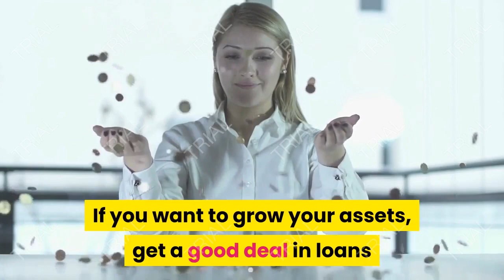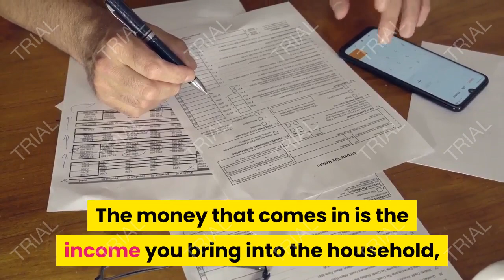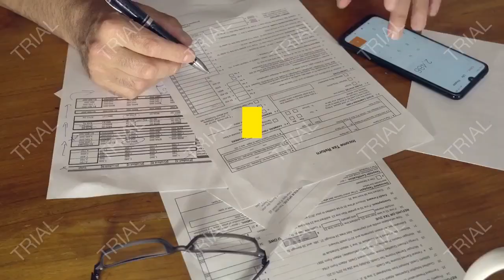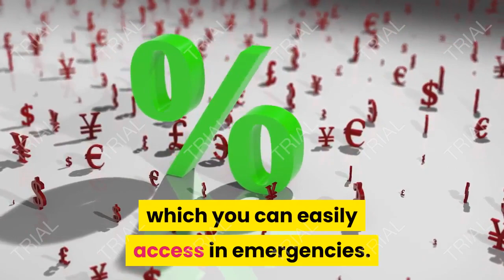5 Financial Tips for Young Adults, finance tips for young adults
5 Financial Tips for Young Adults, finance tips for young adults.
Most millennials are now in their 20s and 30s – and that’s the time most of them make big life decisions like getting married or buying a house. But are the millennials on the right path as far as money management is concerned?

But if they play their cards right, they could very well be on the road to becoming millionaires. Let’s take a look at how millennials can manage their finances and set the stage for a comfortable future.

Financial Advice for Young Adults.
The first step towards building a strong financial future is to get a handle of your finances right now. Follow these financial tips.

Check Your Credit Score.
If you want to grow your assets, get a good deal in loans and credit cards, you need to have a good credit score. Check your credit report once a year from the major credit agencies and address inaccuracy or errors in the report (if any) immediately.

Know Your Debt-to-Income Ratio.
It is very important to keep track of how much money comes in and how much goes out. This is the biggest building block for good financial health. The money that comes in is the income you bring into the household, like your salary, cash vouchers, bonus, rental income, investment returns, etc. The money that goes out is the money you pay for your expenses and debts. Once you know your debt-to-income ratio, you can take the next step towards wealth creation.

Master Your Budget.
Every millennial household needs to have a budget. A budget can help you reach your financial goals.

To build a budget, first, you need to estimate your monthly income and expenses. Take a look at where you are spending your money. Divide your expenses as fixed expenses and discretionary expenses. Your loans, electricity bills, insurance, etc. are fixed expenses; they ideally remain the same every month. You cannot cut down on these expenses.

But in discretionary expenses, there is scope. Gym memberships, dining out, travelling, buying a car, etc. are all discretionary expenses. These are the expenses you can cut down from your budget to free up some money to make more critical purchases like buying a house or paying down your debt.

Build an Emergency Fund.
Nobody knows when an emergency can strike. It could be a job loss, an illness, or home repairs. Such emergencies can throw a spanner in your financial plan. That’s where an emergency fund can help. You need to have at least 6 months of living expenses as an emergency fund to help you survive a temporary financial hardship.

Work towards building your emergency fund. Reroute at least 10% of your monthly income into a high-yield savings account, which you can easily access in emergencies. You may have to cut down your expenses or earn extra income to fund your emergency account.

Save Money for Retirement.
It’s a universal truth – the sooner you begin saving, the more wealthy you’ll be at retirement. That’s the power of compound interest. When you make regular investments for your retirement, your money grows uninterrupted, thus helping you retire rich.

tips finance,
tips for finance,
tips on finance,
tips personal finance,
tips in finance,
finance tips for college students,
financial tips and tricks,
finance tips and tricks,
finance tips for young adults,
how to prepare for a finance interview,
best finance tips,
what does tips stand for in finance,
how to study for finance,
tips for financial success,
what are tips finance,
tips finance definition,
finance tips for small business owners,
finance tips for beginners,
tips for finance interview,
financial tips for 30s,
finance tips for millennials,
finance tips for your 20s,
finance tips reddit,
personal finance tips and tricks,
finance resume tips,
how to be a good finance student,
tips for finance majors,
how to get better at finance,
finance tips for students,